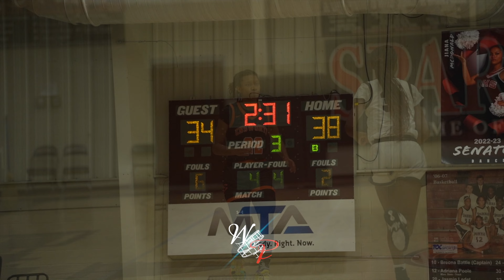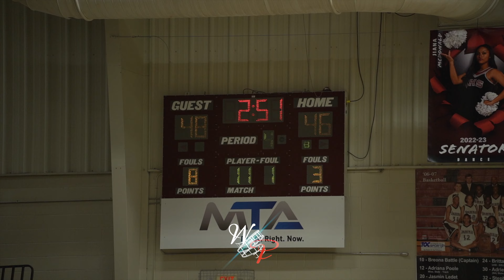#1 ranked Jaloni Cambridge GOES OFF in a comeback win over Sparkman